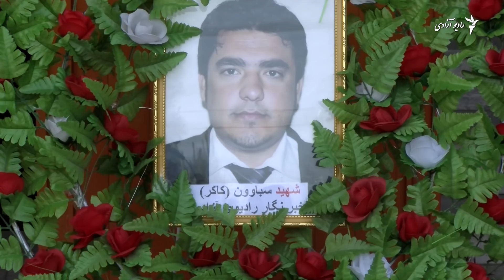Сабовун Кокар як рӯз пеш аз панҷсолагии кораш дар Радиои Озодӣ кушта шуд